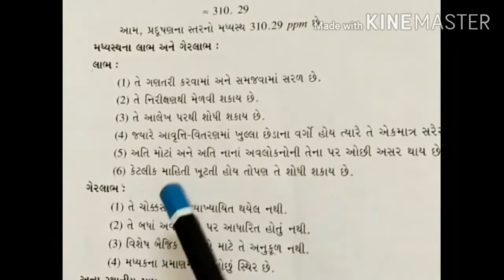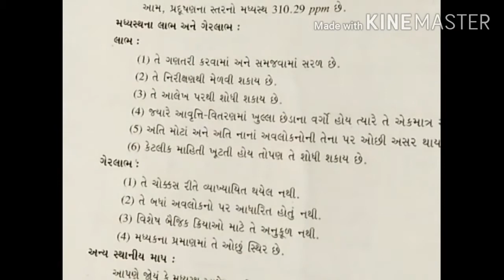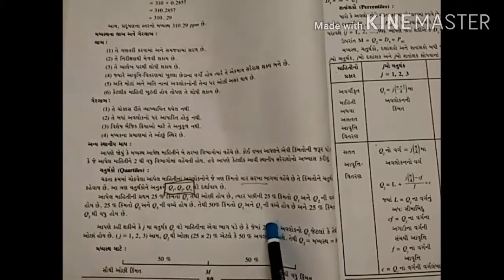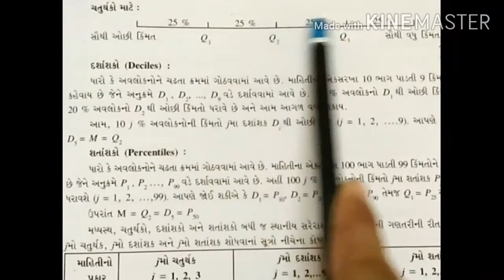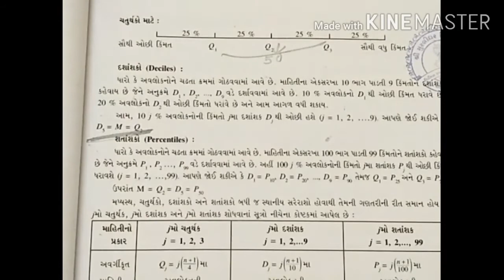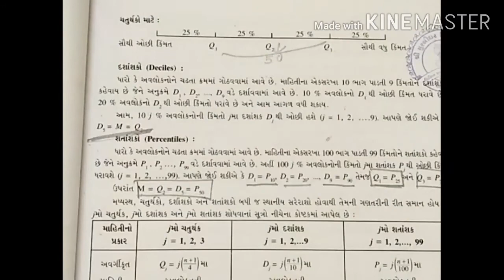ch 3 part 3 std 11 statistics by Hiral Goswami